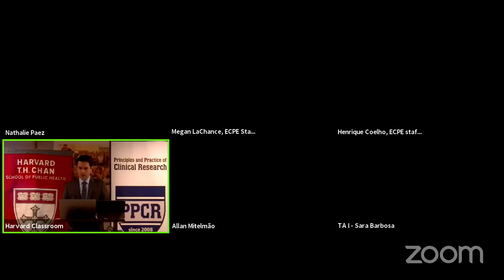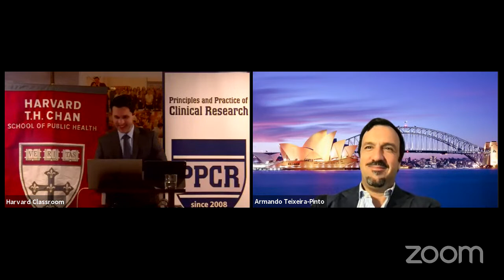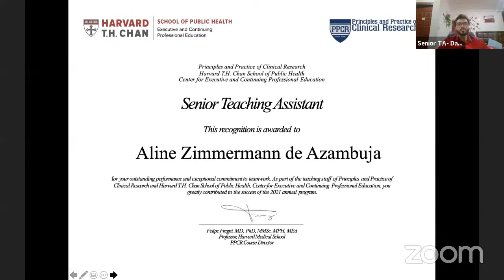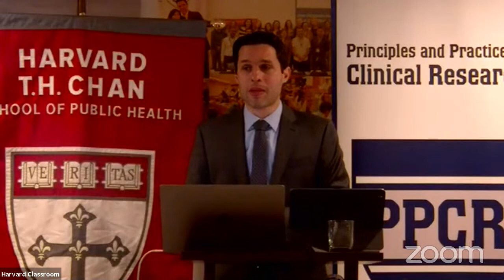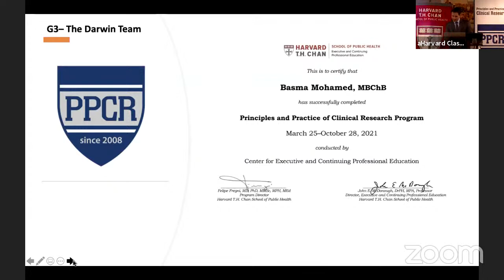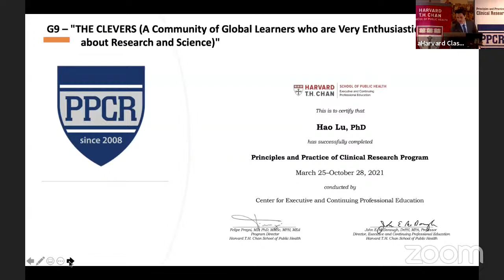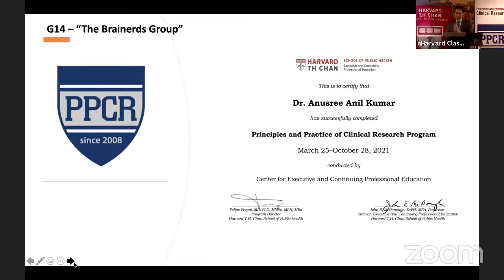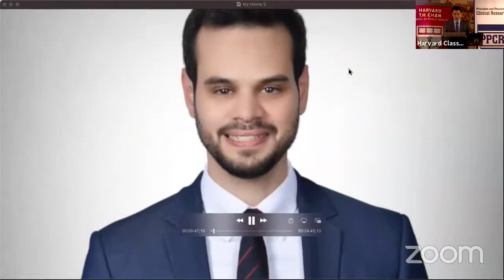LIVE: PPCR 2021 Certificate Ceremony